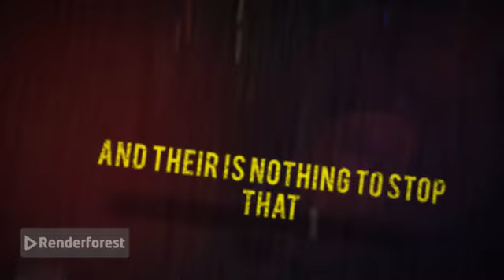Disney Pixar Cars 4(2028)Teaser Trailer Concept